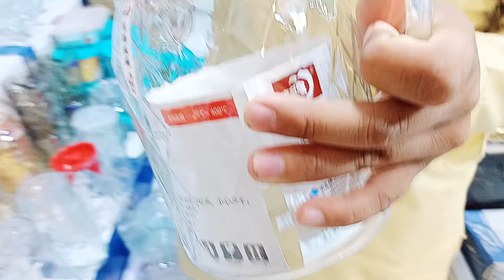OMG 10 Days Sale🤯| Wholesale Irani, China Crockery| Hyderi Gold Mark | Plates, Glass, Cup,Dinner Set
Address:- Hyderi Saima Pari Mall Ka backside, Tamoria Masjid k Samne Gold Mark he, Shop No 39, 40, First Floor , Karachi

 nazeer crockery, Irani crockery , china crockery Irani products, crockery, wholesale prices, glass , plates, tray, cup, dinner set, tea set, jug, body spray, glassware, affordable prices, resonable prices, sale